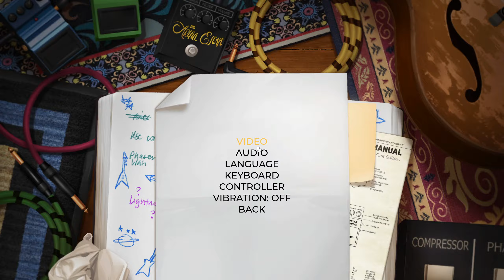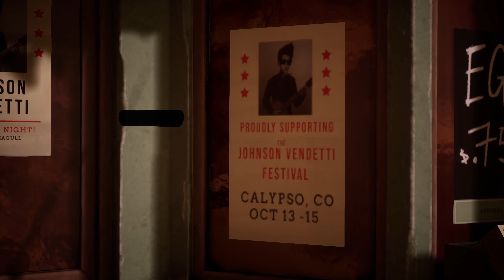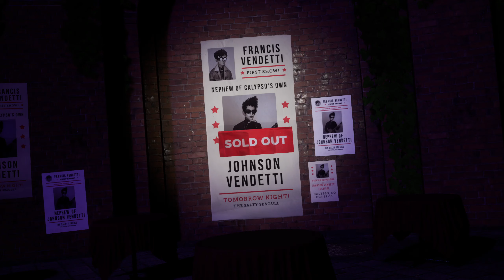Test Drive: The Artful Escape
Let's play The Artful Escape, where a teenage guitar prodigy sets out on a psychedelic journey to inspire his stage persona and confront the legacy of a dead folk legend

◙ Buddy Holly on Ed Sullivan.  Look for the crank at :19 seconds. Then look for that fuckin 1958 heavy metal at :56

Licensing:
Game Footage used:

"The Artful Escape" by Beethoven and Dinosaur, Annapurna Interactive